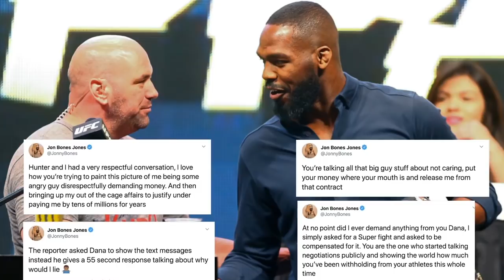Daniel Cormier: Jon Jones is serious about giving up his light heavyweight title | DC & Helwani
Former UFC heavyweight champion and ESPN MMA analyst Daniel Cormier chats with Ariel Helwani about Jon Jones' recent public feud with UFC president Dana White. Cormier says he thinks Jones is serious about giving up his light heavyweight title because he's learned how to live without being the titleholder.